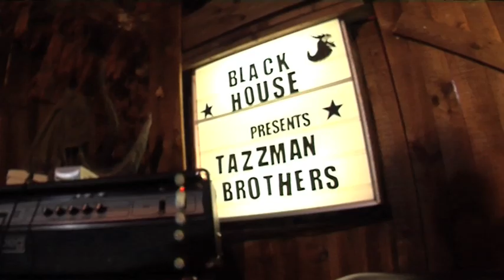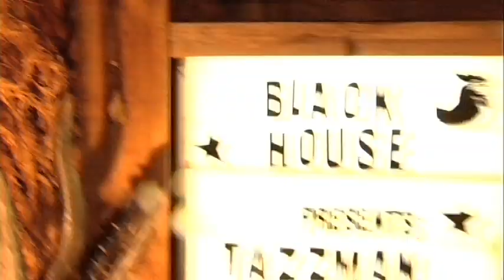TaZzman Brothers -- Blackhouse Session--Dec2009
Les TaZZMan Brothers à La BlackHouse for a Special Rainy Night...
Theme: Tights's Heads
Filmed by Didier Poiraud, Edited by Astrid Serafini
Special Thanks to Olivier Jaunatre, Anne Ripoche, Franck & David, Annie Laurie Le Ravalec, Hervé Guilloteau, Rosita, Teuteu, Fan, Brids are Alive, Jo Seilman, Paul Lacoste, Julien Blanchard,and all thsoe who dare to dance crazy!!!